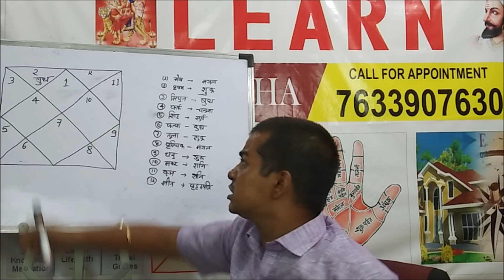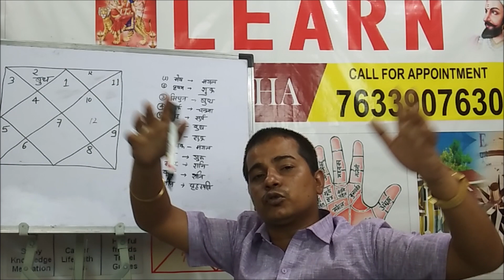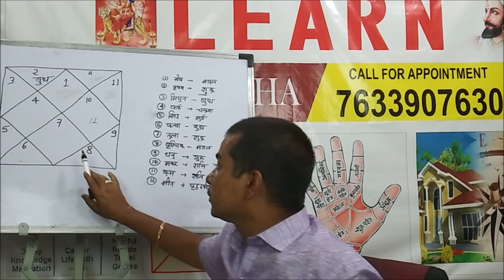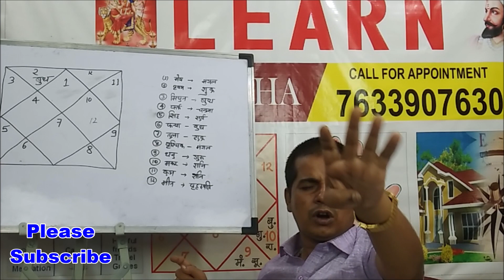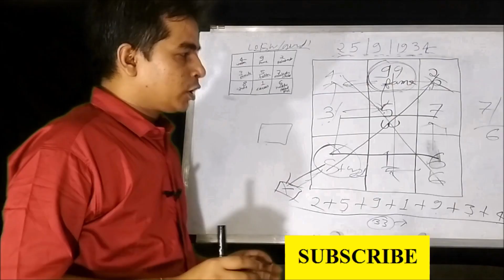बुध दूसरे भाव में | Budh In Second House | Mercury in 2nd house in astrology